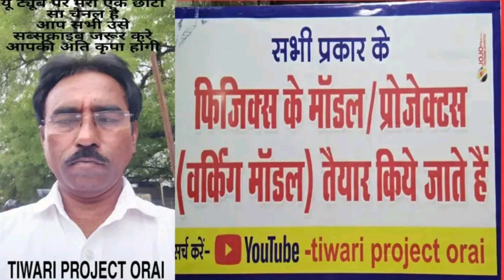सुजकी समराई ओल्ड मॉडल की बाईक क्वाइल इस प्रकार भरी जाती है. गोपाल तिवारी उरई.